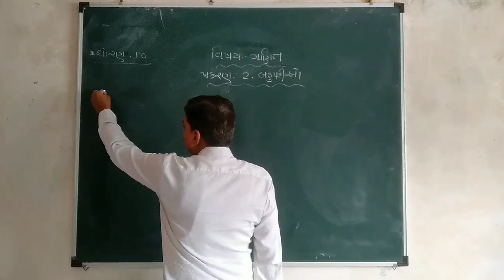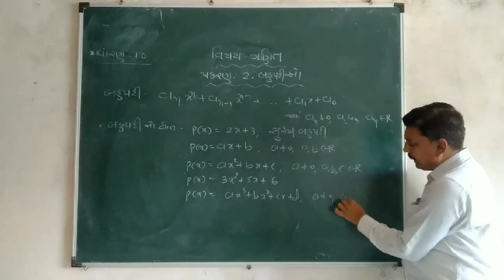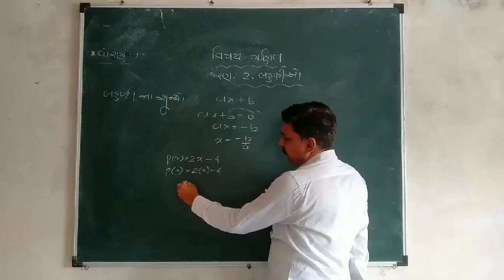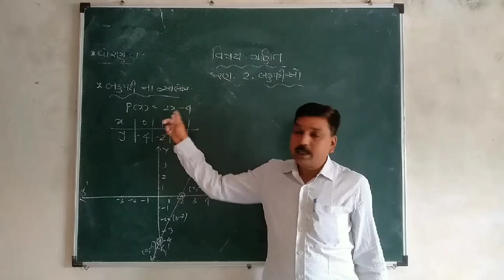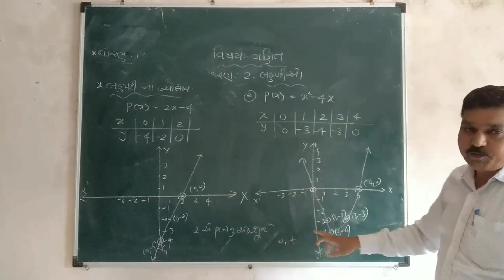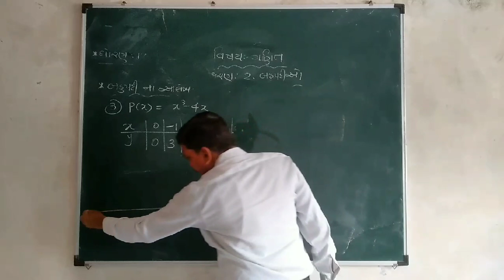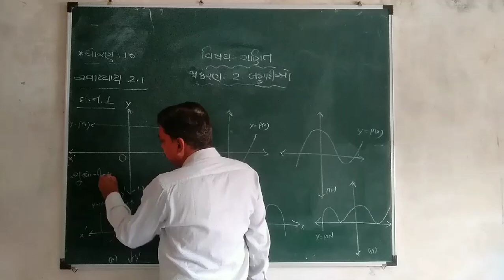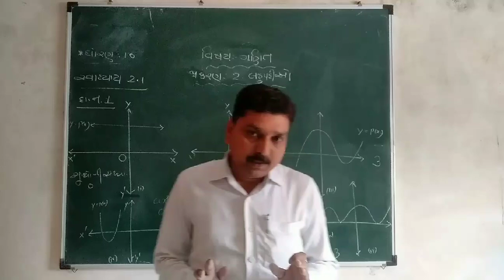CAPLI E-Class || Std- 10th GM || Sub- ગણિત || Chapter- 2. બહુપદીઓ || મનોજ સર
બહુપદીઓનું ભૌમિતિક નિરૂપણ